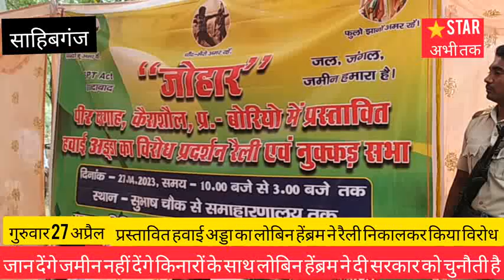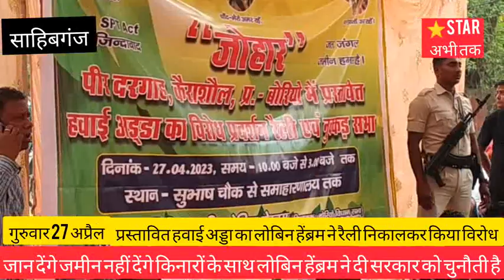लोबिन ने सरकार को दी चुनौती, जान देंगे जमीन नही देंगे